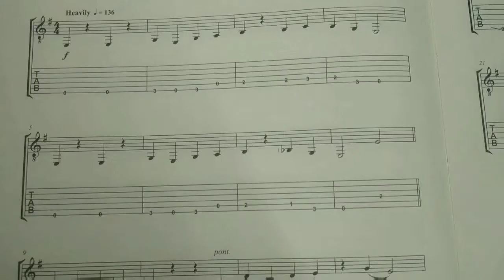Stegosaurus Strut guitar lesson TRINITY INITIAL GRADE PIECE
stegosaurus Strut Guitar lesson TRINITY INITIAL GRADE PIECE, dear all another lesson of initial grade piece, if you're a beginner follow my lessons from the beginning, if like the video